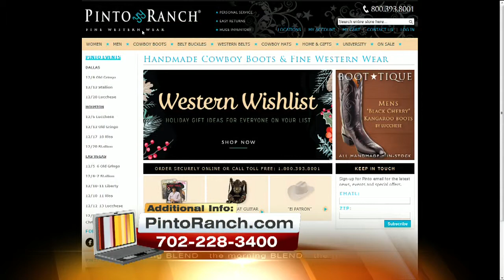The Old Gringo & Stallion Boots Trunk Show 12/5/14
See the latest styles featuring vibrant embroidery, rock star studs and glittering Swarovski
crystals at the Old Gringo & Stallion Boots Trunk Show. Choose from extensive inventory for the perfect holiday gift or order from the Old Gringo warehouse, a Pinto Ranch exclusive! Watch today to see what's in store!